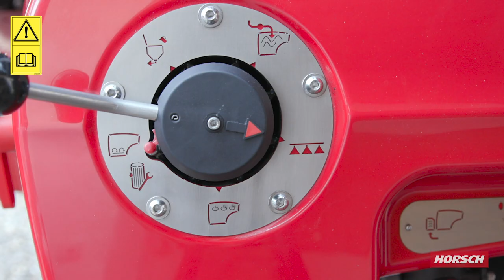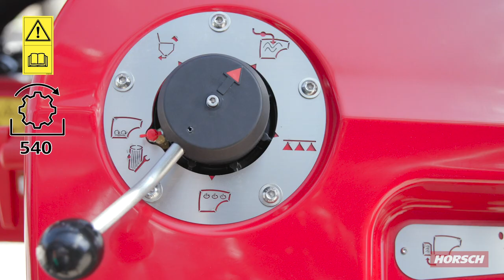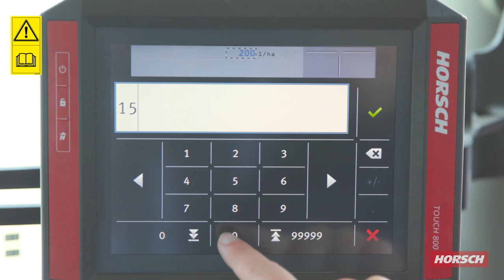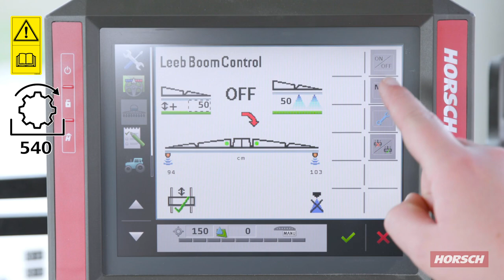AX Eco filling & cleaning